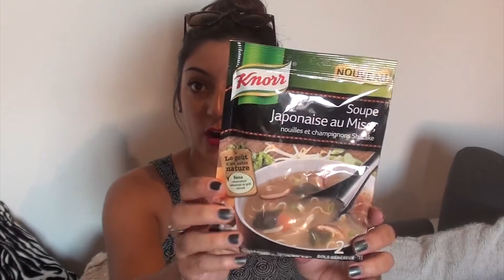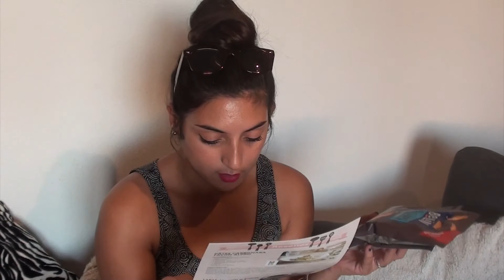Degustabox Cocooning + Code promo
Bienvenue sur Val Et Co ♡

↓↓↓ Toutes les infos sont ici ↓↓↓

Code promo Degustabox (box à 10,99€) : TOUBOULV-3C1C

Tu veux des photos ? Viens avec nous sur Instagram : ValEtCo

Des bisous 💕

Val Et Co ♡